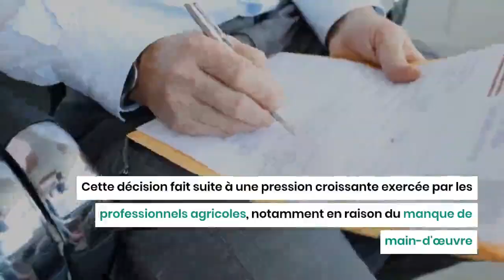Dans l'agriculture, la France veut des migrants et des saisonniers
La France facilitera l'arrivée des saisonniers étrangers voulant travailler dans le secteur de l'agriculture. L'annonce a été faite le mercredi 21 février par le Premier ministre Gabriel Atal lors d'un point de presse. Il s'agit d'une des mesures prises par le gouvernement français en profit d'une activité en ébullition depuis plusieurs jours.